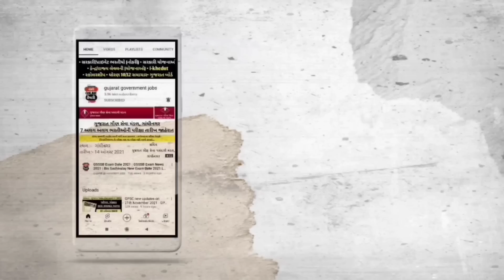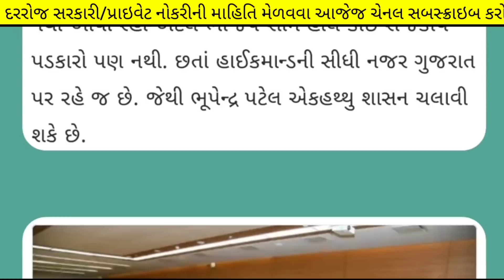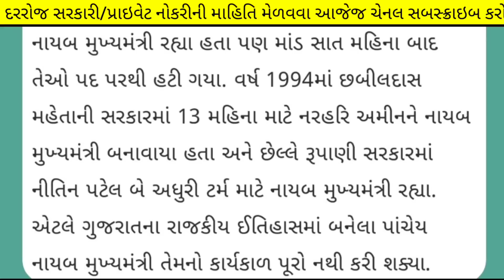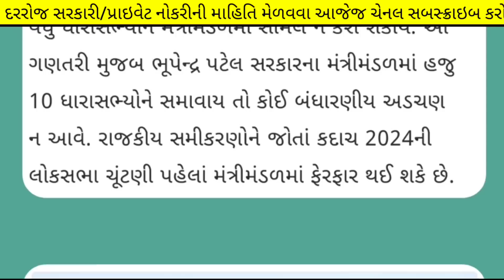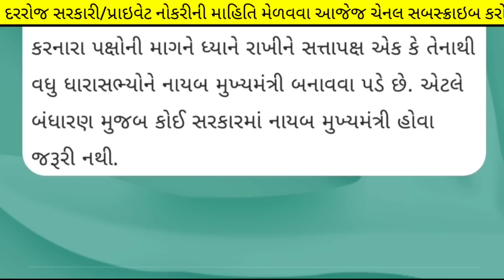01 ફેબ્રુઆરી 2023 આજની મોટી ખબર - રાજ્યના મુખ્ય સમાચાર - 01 February 2023 today taza khabar (news)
01 ફેબ્રુઆરી 2023 આજની મોટી ખબર - રાજ્યના મુખ્ય સમાચાર - 01 February 2023 today taza khabar (news)